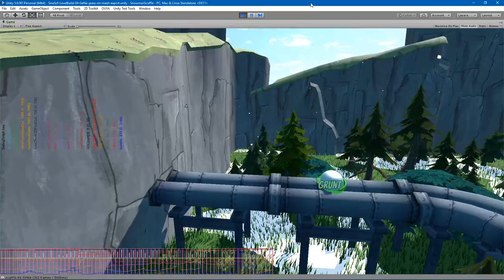SnwScf WIP pipe-top-roll 2017/11/10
Funny how ideas game design sometimes appears as you put things together!  I placed some oil-line pipes into my little valley, jump about in the scene to test colliders and find myself wondering if I can roll all the way down them!  Answer: somewhat!  Gameplay ensues?  Time to tweak colliders, etc